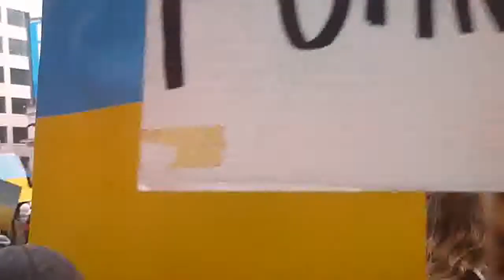STOP WAR IN UKRAINE - TORONTO RALLY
FEBRUARY 27 2022 - Ten of thousands of people of Ukrainian heritage and Torontonians as well joined the PRAYFORUKRAINE Rally at Yonge Dundas Square to protest the Russian invasion of Ukraine; they were carrying flags, banners as they march towards Dundas street to Nathan Philips Square in Toronto.